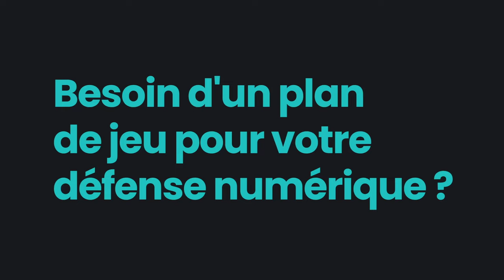Inside : entraînement 18 octobre 2023